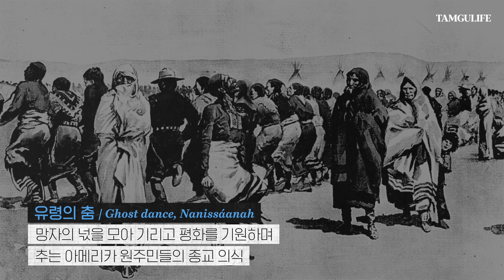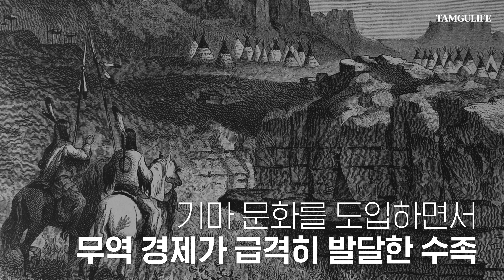🪓 미국 원주민은 사실 강력했다? 영화 [늑대와 춤을]로 보는 미국 역사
오늘은 레전드 영화 [늑대와 춤을]로
원주민 vs 정착민 갈등의 역사를 알아봤습니다!

유럽에서 이주해온 개척자들이 아메리카 대륙을 지배하게 되면서
그곳에 살던 원주민들이 탄압받았던 역사만 기억하는데요,

원래 원주민은 강력해서 미군도 고전했던 사실 알고 계셨나요?ㅎㅎ

00:00 오프닝
01:44 세상의 편견을 뒤집은 영화
02:38 미국 역사의 분기점, 1860년대
05:00 미국과 수족의 전쟁, 1876
07:35 라코타 수족의 정치 외교
11:29 라코타 수족의 문화
14:13 미국인들에게 원주민이란?
15:29 클로징